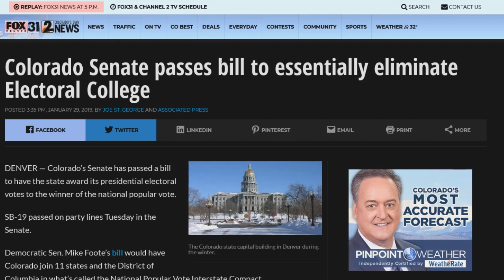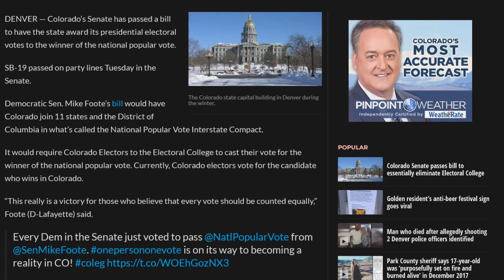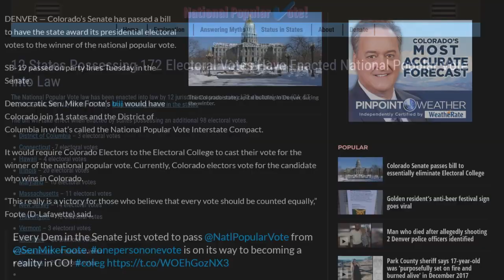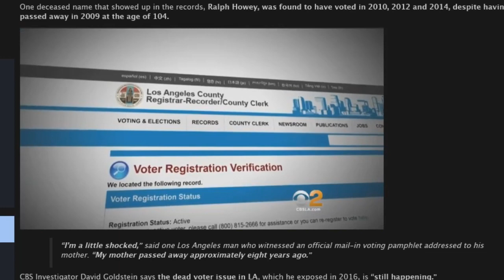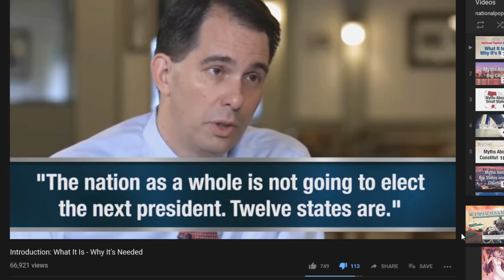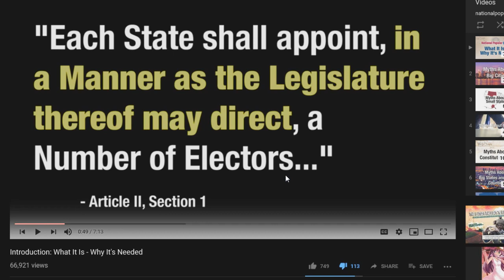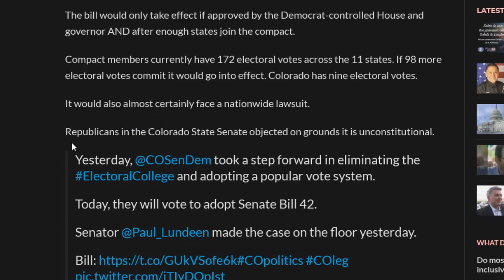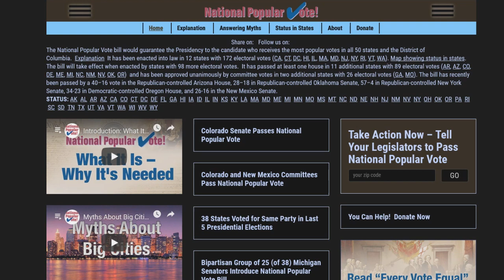Democrats Are Trying to Destroy the Electoral College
12 States Possessing 172 Electoral Votes Have Enacted National Popular Vote Into Law

Colorado Senate passes bill to essentially eliminate Electoral College